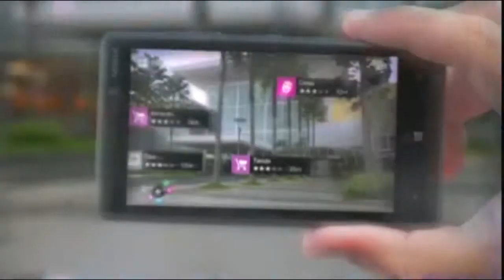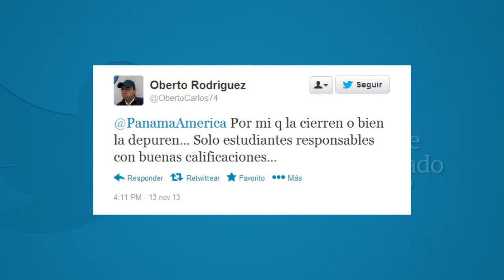Avances de noticias Panamá América